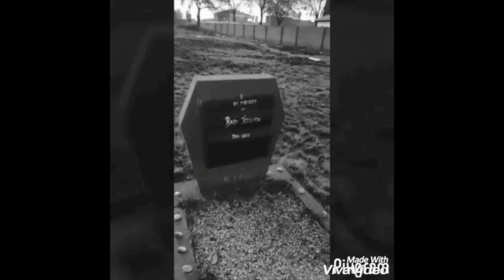Springs Girls - Conversations Change the World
Springs Girls' Press Team believe we can have an AidsFreeGen by starting to have the right conversations.